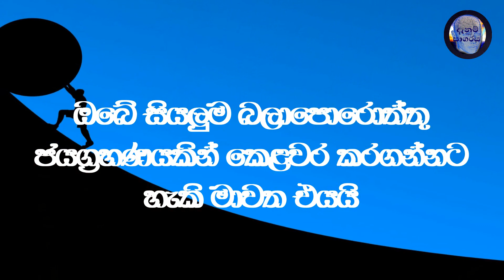මහපාරේ තිබූ කළුගලක් ගෙන ආ වාසනාව.. - විශ්ව ආකර්ශන නීතිය